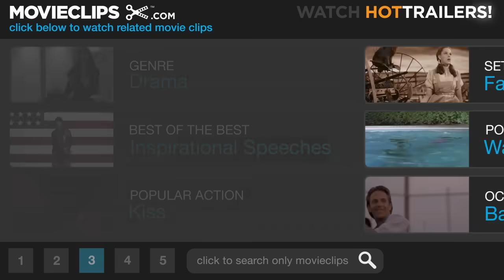Field of Dreams (7/9) Movie CLIP - Ray's Not Invited (1989) HD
CLIP DESCRIPTION:
The players invite Terence (James Earl Jones) to follow them into the corn; Ray (Kevin Costner) feels slighted.

FILM DESCRIPTION:
"If you build it, he will come." That's the ethereal message that inspires Iowa farmer Ray Kinsella (Kevin Costner) to construct a baseball diamond in the middle of his cornfield. At first, "he" seems to be the ghost of disgraced ballplayer Shoeless Joe Jackson (Ray Liotta), who materializes on the ballfield and plays a few games with the awestruck Ray. But as the weeks go by, Ray receives several other messages from a disembodied voice, one of which is "Ease his pain." He realizes that his ballfield has been divinely ordained to give a second chance to people who have sacrificed certain valuable aspects of their lives. One of these folks is Salingeresque writer Terence Mann (James Earl Jones), whom Ray kidnaps and takes to a ball game and then to his farm. Another is Doc Graham (Burt Lancaster), a beloved general practitioner who gave up a burgeoning baseball career in favor of medicine. The final "second-chancer" turns out to be much closer to Ray. That "magical" field in Dyersville, Iowa still draws thousands of baseball-happy tourists each year.

CREDITS:
TM & © Universal (1989)
Cast: Kevin Costner, James Earl Jones, Ray Liotta
Director: Phil Alden Robinson
Producers: Brian E. Frankish, Lloyd Levin, Lawrence Gordon, Charles Gordon
Screenwriters: W.P. Kinsella, Phil Alden Robinson